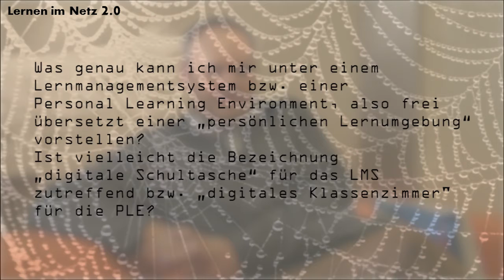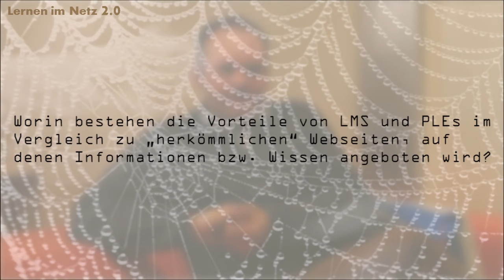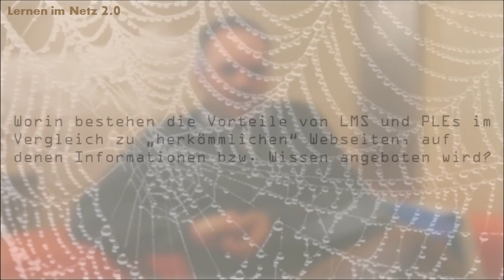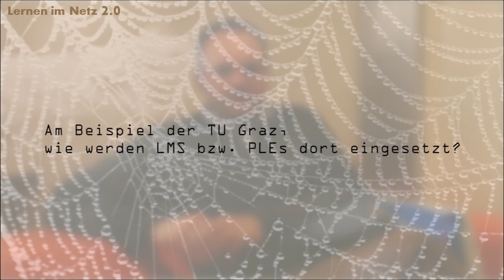[Lernen im Netz 2.0] 07 LMS und PLE in der Praxis